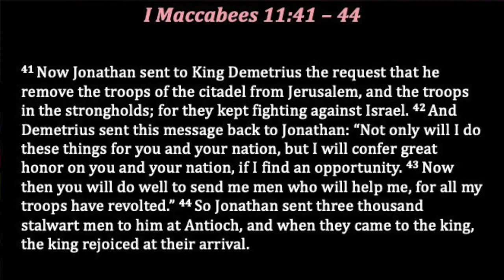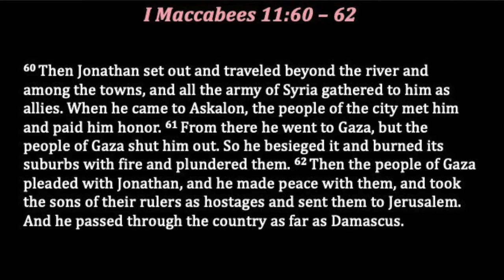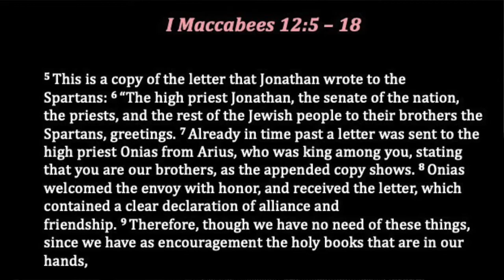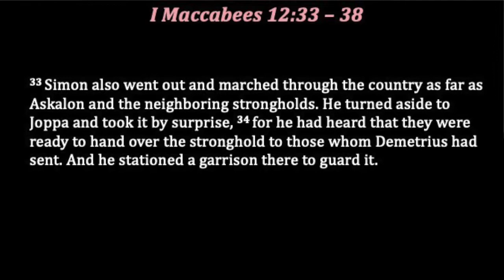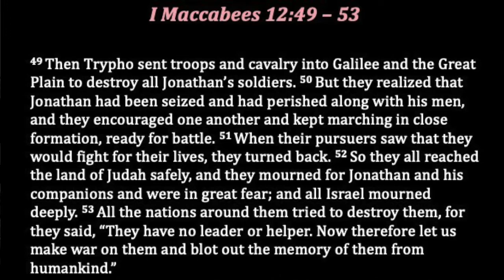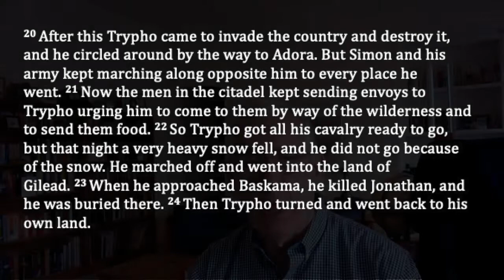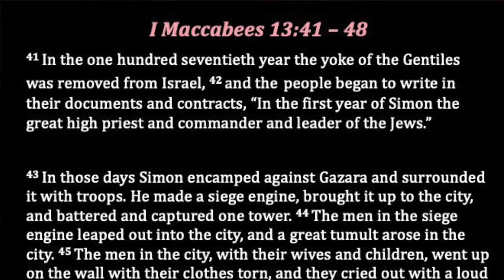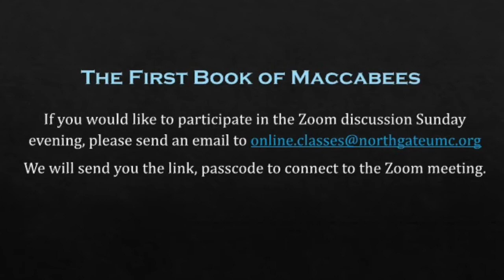First Maccabees Session Six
In Session Six of the seven part study, First Book of Maccabees - Introduction to the Apocrypha, we read and discuss chapter 11:41 - 74; and chapters 12 and 13.  Following the death of Alexander Balas and Ptolemy VI of Egypt, Demetrius II remains king of the Seleucid Empire, but is challenged by Antiochus VI, Alexander's young son, and his sponsor, Diodotus Trypho.  Jonathan's siege of the citadel has failed, but he offers support for Demetrius, in hopes that Demetrius will return the favor.  The study is based on commentaries by Daniel J. Harrington (First and Second Maccabees; New Collegeville Bible Commentary) and The New Oxford Annotated Apocrypha (NRSV), and also utilizes the book 1 Maccabees by John R. Bartlett, Sheffield Academic Press.  The First Book of Maccabees follows the Jewish revolt against the Seleucid Empire during the period 165 -134 b.c.e.